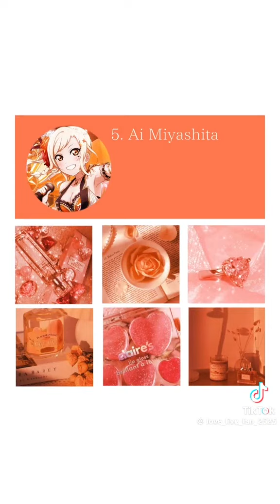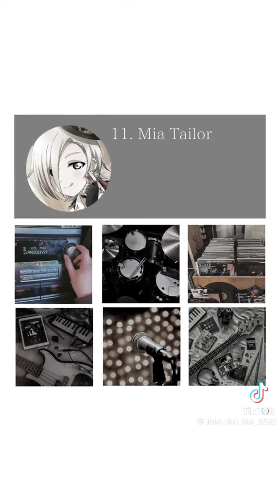Nijisaki school idol club wallpaper aesthetic theme